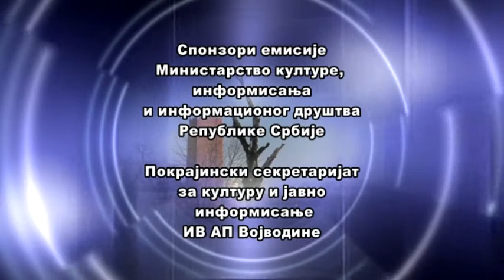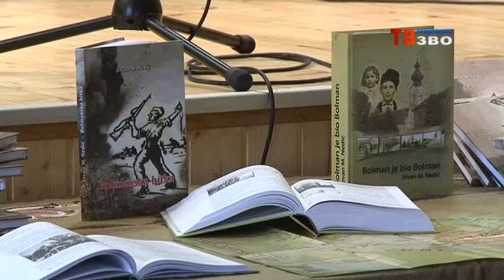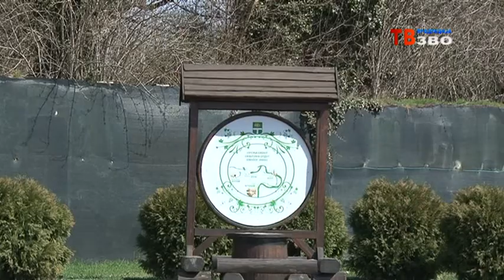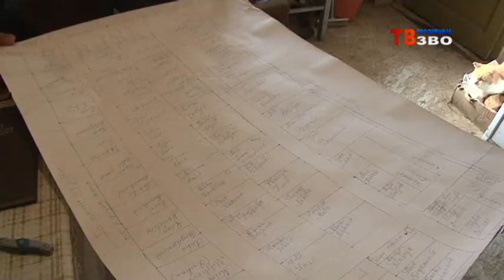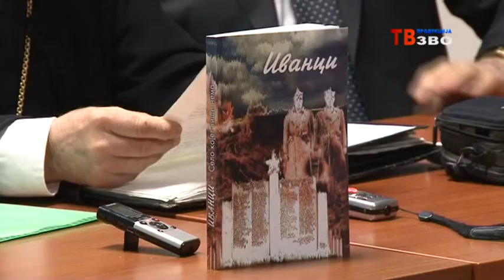Hronika Slavonije, Baranje i zapadnog Srema 253